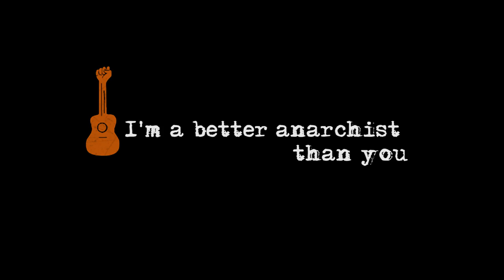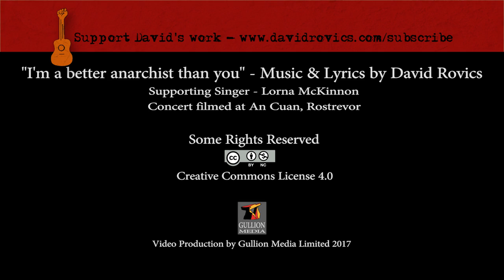I'm A Better Anarchist Than You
This is a live version of a satirical song about what has sometimes been called lifestylism, a certain form of pseudo-anarchist sectarianism commonly found in the hipper parts.  It appears on the CD/Bandcamp album, Big Red Sessions:

You can download the David Rovics app in the app store on Google or Apple for free!